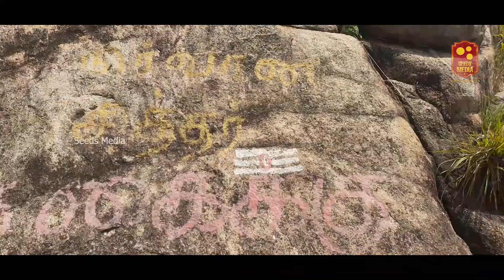சித்தர்கள் வாழும் குகைகள் | Sidhargal Vazhum Gugaikal | Seeds Media | வந்தவாசி மலை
சித்தர்கள் வாழும் மலை வந்தவாசி மலை.
இராமலிங்கம் சுவாமிகள் என்னும் நிர்வாண சித்தர்.

Location:- Vandavasi Hill Temple
SH 116, Vandavasi, Tamil Nadu 604408

VJ:-

 P.Ramasami

Cinemotography &Editing:-

Giridharan